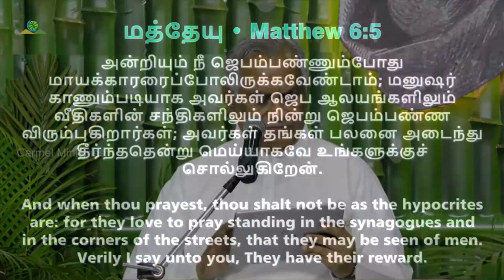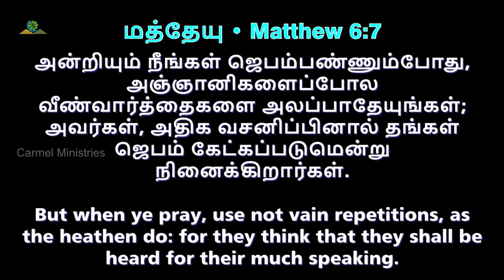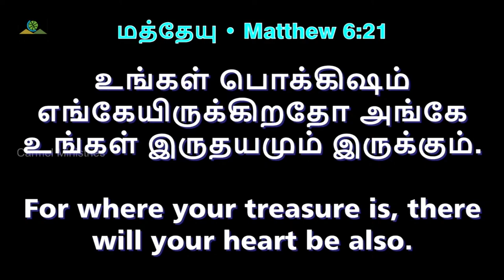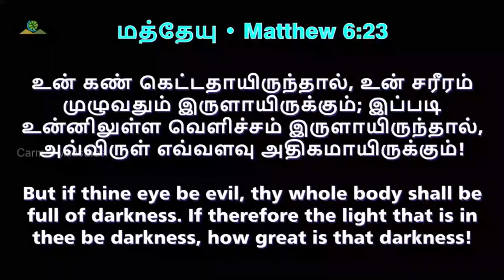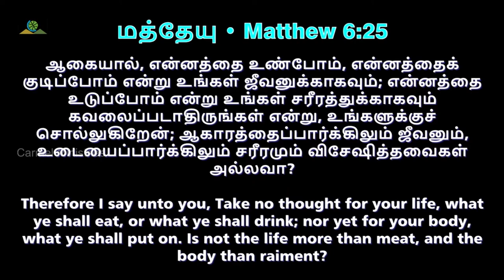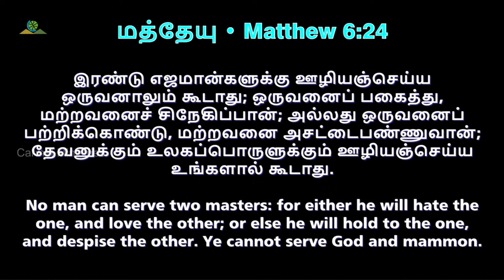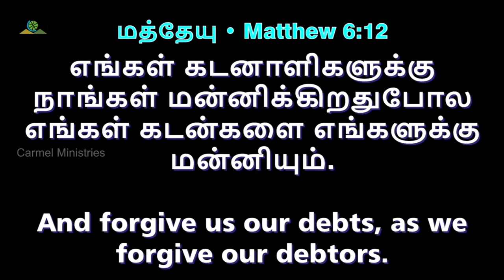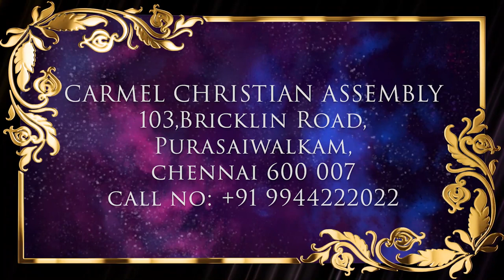தெளிவான பார்வை சரியான பிரார்த்தனை | SINGLE EYE... | Msg | Tam | Pr Robert Simon | @Carmel​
SINGLE EYE STERLING PRAYER | தெளிவான பார்வை சரியான பிரார்த்தனை | Theliva Parvai Sariyana Prathanai |

Message Title / தேவ செய்தி தலைப்பு: SINGLE EYE STERLING PRAYER | தெளிவான பார்வை சரியான பிரார்த்தனை | Theliva Parvai Sariyana Prathanai |

SINGLE EYE STERLING PRAYER | தெளிவான பார்வை சரியான பிரார்த்தனை | Theliva Parvai Sariyana Prathanai | தமிழ் தேவ செய்தி | முனைவர் இராபர்ட் சைமன் | கர்மேல் ஊழியங்கள் | Tamil Message | Pr. Robert Simon | Carmel Ministries

Our Address:
Carmel Christian Assembly
103, Brickkiln Road,